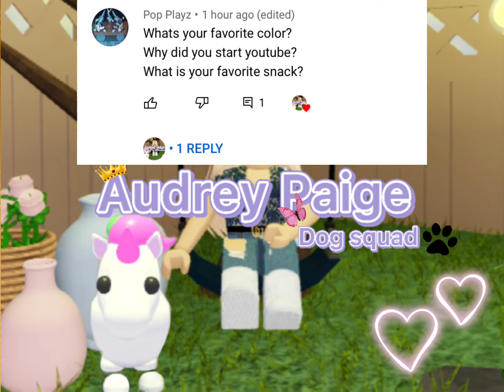Answering Q&A questions! (Read disc)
Hi guys so if you did not comment yours yet you have until August wich is a very long time so you have a long time! Anyway that’s all I wanna say so yeah byeee :D